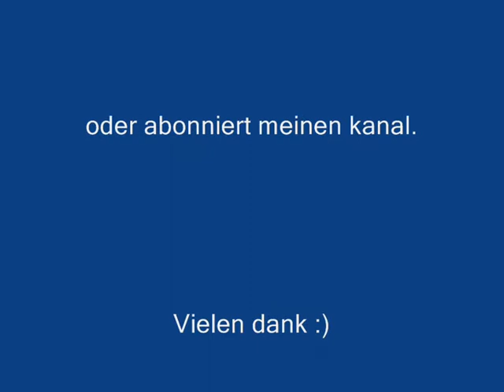Minecraft-ein kleines let's play-teil 1